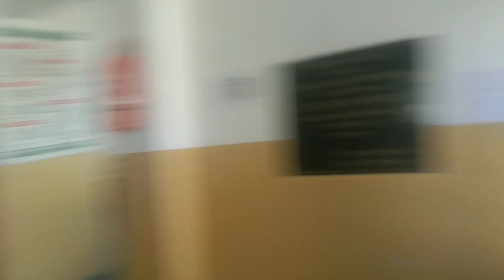pura din lambloo m nikal gya 🤦🏼‍♂️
Hlo friends
welcome to my vloging video on channel Rajput Akki
I upload daily vlogs on my channel so keep sporting

Rajput Akki gaming channel link..